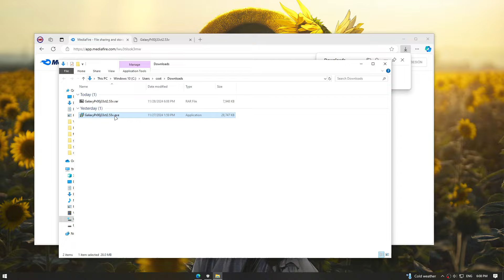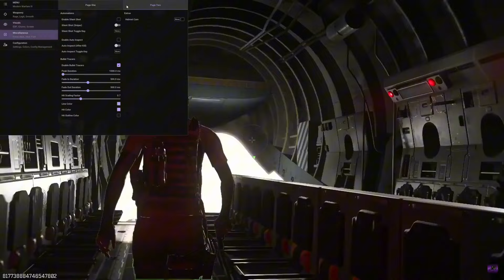Warzone Hack | MW3 Hack | Undetected Cheat | More Functions | Free Download 2024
➡️ Password: 3393

Instruction manual:

1. Disable Windows Defender
3. Run the hack
4. Start the game
5. Enjoy :)